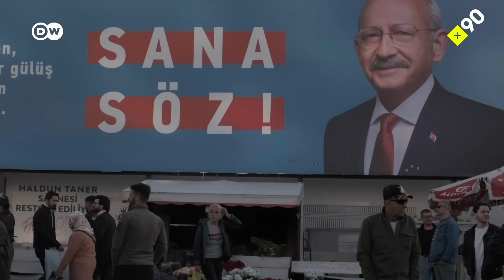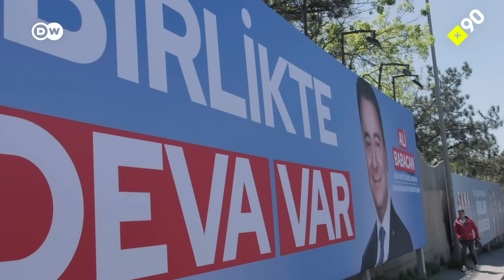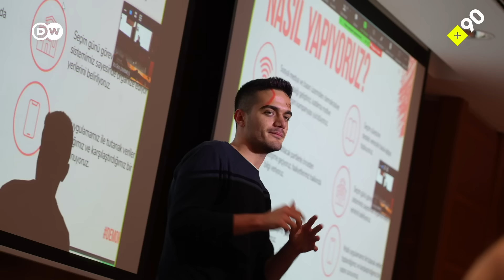İstediğim Türkiye | Müşahit olmak: "Seçimlerin adil ve demokratik olduğu bir Türkiye istiyorum"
Türkiye'de ilk kez sandığa gidecek olan 5 milyondan fazla Z kuşağı seçmen bulunuyor. Bu, çok önemli bir oy oranı demek. Ancak bazı gençler istedikleri gibi bir siyasi parti olmadığı gerekçesiyle oy kullanmak istemiyor. Tam da bu sebeple üniversite öğrencisi Ata Özdemir ve Deniz Denizgil, genç seçmeni oy kullanmaları yönünde teşvik etmek için aktivistlik yapıyor.

Ata, şimdiden Oy ve Ötesi'nin yönetim kurulu üyesi. Üniversitelerde neden ve nasıl oy kullanılması gerektiğine dair buluşmalar gerçekleştiriyor.

Deniz ise herkesi müşahit olmaya davet ediyor. Bir kişinin oy kullanmamasının bile gençlerin kaderine etki edeceğine işaret eden Deniz, daha adil, daha ferah bir Türkiye hayal ediyor.

+90, Ata ve Deniz'in seçime sayılı günler kala yaptığı çalışmaları takip etti.